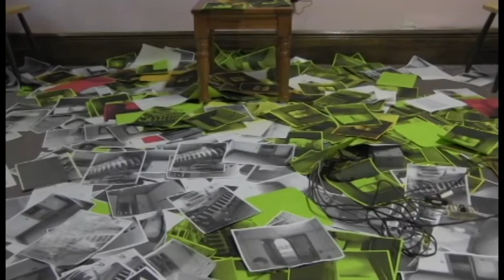What is Art? Erring Edition, Trailer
What is Art? Erring Edition, Trailer (2 min. 2014) Directed, produced, and edited by Lester Alfonso as a sizzle reel for the web-series season two.

This is my archive find on Day 46. Relegated to the back burner after an unsuccessful crowd-funding campaign and fundraiser, the “second season” of the What is Art? web series, dubbed What is… Erring? never launched. What’s left is this two-minute clip that captures a glimpse of what it wanted to be. The focus for the next iteration of the series had been on the art and artists involved with one of the most exhilarating pop-up take-overs in recent memory. Public Energy’s Erring on the Mount was a multi-day arts festival that took place within a dilapidated former convent called Mount St. Joseph’s.